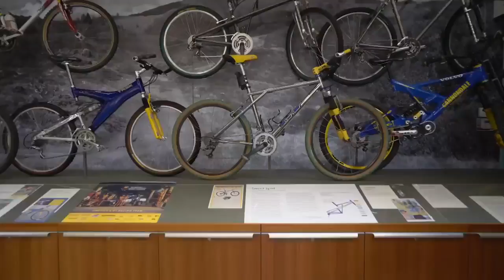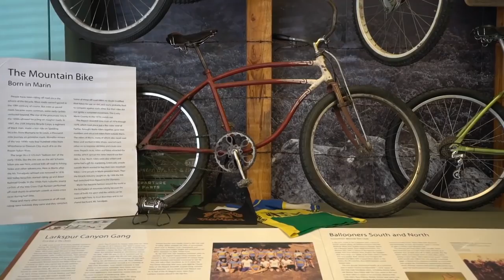Последний эпизод из серии On Track with Curtis Keene Riding A Time Machine S3E7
У нас представлен большой ассортимент электротранспорта: электросамокаты, велогибриды, электромотоциклы, сити-байки, электрофэтбайки, гироскутеры и моноколеса. Кроме того в наличии всегда большое количество запчастей: контроллеры, мотор-колеса, аккумуляторы, кареточные моторы и прочие расходники для тюнинга и ремонта электротранспорта.
Бренд Эльтреко один из старейших и крупнейших магазинов по продаже электротранспорта в России. Имеет большое количество собственных разработок, а так же выход на международный рынок.
Компания Eltreco в качестве официального дистрибьютора представляет такие известные марки как: Leisger, Kreima, T-ONE, Kingdom, Кардан и др.

Центральный офис компании Eltreco в России:
Адрес: г. Москва, ул. Складочная, дом 1, корп. 13